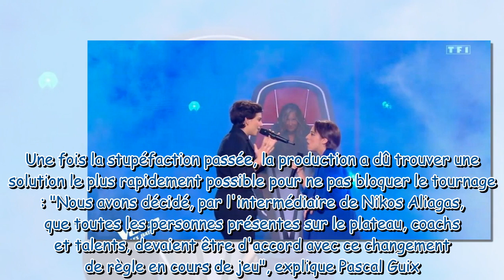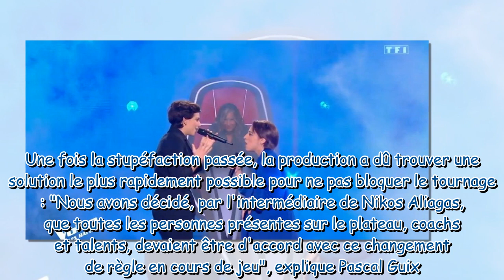"Nous n'avions pas le droit" : la production de The Voice réagit à la demande inédite de Prichia et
"Nous n'avions pas le droit" : la production de The Voice réagit à la demande inédite de Prichia et Mea